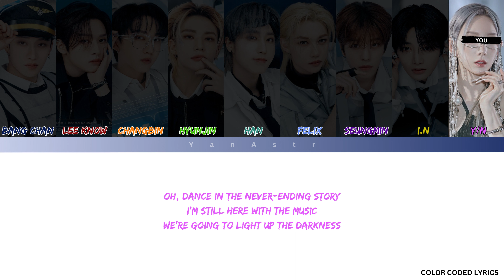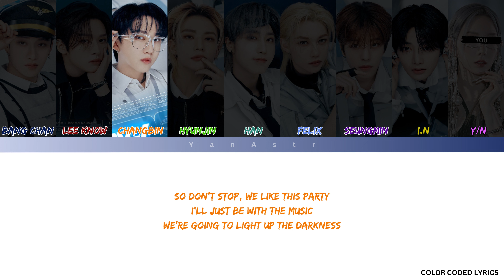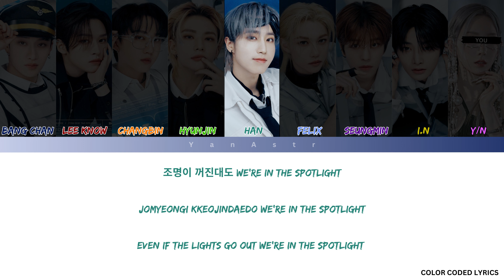[KARAOKE] Stray Kids 'PARTY"S NOT OVER' - You As A Member || 9 Members Ver.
ROUGH ESTIMATE: line distribution
Coming Soon!
TOTAL TIME:

-(For better quality use 2160p 4k)
Request any other songs if you want{}

Upload regularly- - You as a member and Regular Kpop Karaoke